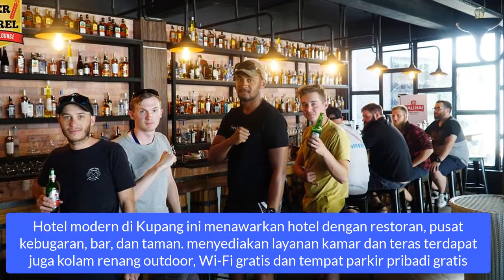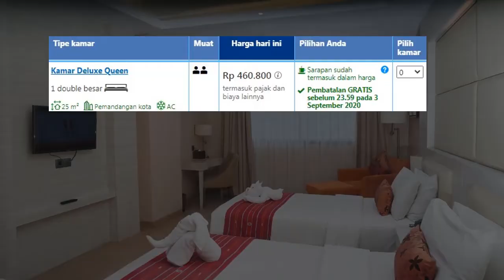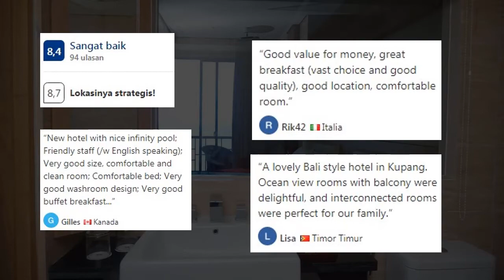Sotis Hotel Kupang, Bintang 4 Pinggir Pantai Lengkap di Kota Lama Kupang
Hotel menarik dan lengkap yang ada di kupang pinggir pantai banget guys. Sotis Hotel Kupang adalah hotel bintang 4 berada di Jalan Timor Raya KM 3 Pasir Panjang , Kota Lama Kupang, memiliki kamar-kamar nyaman dengan balkoni yang memiliki view laut langsung.

Hotel modern di Kupang ini menawarkan hotel dengan restoran, pusat kebugaran, bar, dan taman. menyediakan layanan kamar dan teras terdapat juga kolam renang outdoor, Wi-Fi gratis dan tempat parkir pribadi gratis

Harga kamarnya mulai dari Rp.460.000 tipe Deluxe dan tipe premier king di harga Rp.604.000 permalam kemudian tipe termahal kamar king dengan pemandangan kebun di harga Rp.3.330.000 permalam

Terimakasih.

hotel bintang 4 di kupang ntt
hotel bintang 3 di kupang
hotel bintang 5 di kupang ntt
hotel terbaik di kupang ntt
hotel terbaik di ntt
hotel di kota kupang
hotel daerah kupang
m hotel kupang
hotel di kupang dekat bandara
hotel di kupang ntt
hotel di kupang dekat pantai
hotel di kupang yang murah
hotel di kupang nusa tenggara timur
hotel di kupang dekat bandara el tari
hotel di kupang dekat lippo mall
hotel di kupang yang dekat bandara
hotel kupang agoda
hotel kupang airport
hotel aston kupang
hotel amaris kupang
hotel amaris kupang ntt
hotel aston kupang ntt
hotel astiti kupang ntt
hotel airy kupang
hotel di kupang bintang 4
hotel di baumata kupang
hotel kupang beach
hotel di sekitar bandara kupang
hotel brenton kupang
hotel cendana kupang
hotel citra kupang
hotel charvita kupang
hotel citra kupang ntt
hotel kchrysant kupang
hotel cendana kupang ntt
hotel kristal kupang
hotel career kupang
hotel di kupang dekat mall
hotel di kupang dekat kantor gubernur
hotel di dukuh kupang surabaya
hotel di dukuh kupang
hotel evergreen kupang
hotel flamboyan kupang
hotel fatuleu kupang
hotel kupang flores
hotel greenia kupang
hotel grania kupang
hotel harvest kupang
harga hotel di kupang
harga hotel di kupang ntt
harga hotel di kupang krajan
harga kamar hotel di kupang ntt
daftar harga hotel di kupang
harga hotel murah di kupang
harga hotel di kota kupang
hotel di jalan kupang indah surabaya
hotel kupang indah surabaya
hotel kupang inn
hotel kupang indonesia
hotel di jalan raya kupang indah surabaya
hotel ima kupang
hotel verwood kupang indah
hotel ima kupang ntt
hotel di jalan kupang jaya surabaya
hotel di jalan kupang
hotel kupang jaya
hotel john kupang
hotel jayapita kupang
hotel johns kupang
hotel junior kupang
hotel di kupang kedah
hotel di kota kupang ntt
hotel di kabupaten kupang
hotel kupang kedah
hotel murah di kota kupang
hotel laguna kupang
hotel lavender kupang
lowongan kerja hotel di kupang
lowongan kerja hotel di kupang ntt
hotel di sekitar lippo mall kupang
alamat hotel ledetadu kupang
hotel kupang murah
hotel maya kupang
hotel maliana kupang
hotel murah kupang ntt
hotel marina kupang
m hotel kupang
m hotel kupang ntt
hotel murah di kupang ntt
hotel murah di kupang nusa tenggara timur
hotel termurah di kupang ntt
hotel di oebufu kupang
hotel olive kupang
hotel oyo kupang
hotel oriental kupang
hotel olive kupang ntt
hotel orchid kupang
hotel olive kupang alamat
on the rock hotel di kupang
hotel pelangi kupang
hotel petra kupang
hotel pelangi kupang ntt